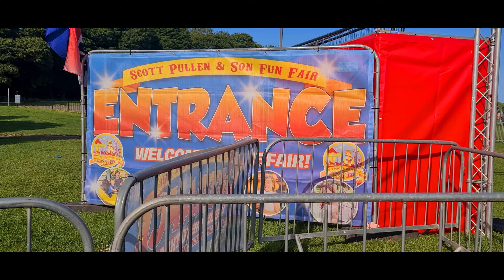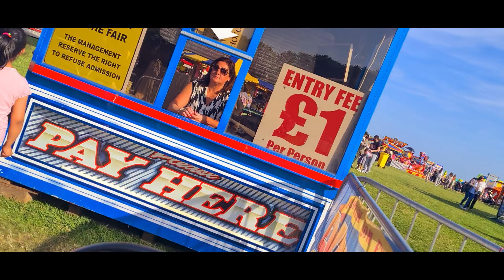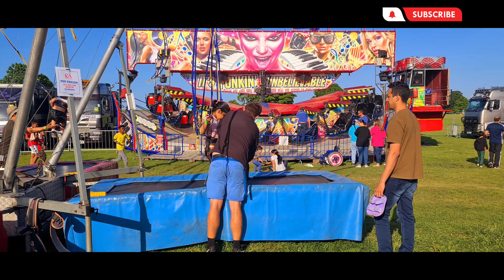UKയിലെ ഒരു FUN FAIR കാഴ്ചകൾ | Malayalam Vlog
Let's explore Scott Pullen & Son FUN FAIR held at Roundhay Park, Leeds.